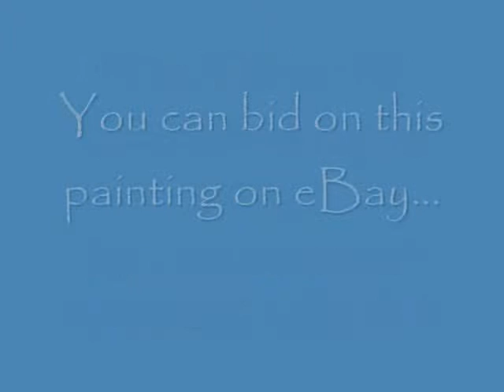BId on this painting! Go to ebay.com and search for "Greg Neal"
This is a time lapse demonstration of a charcoal drawing I did. The image size measures 10" x 20". I then made a custom mat for it, which measures 18" x 24".